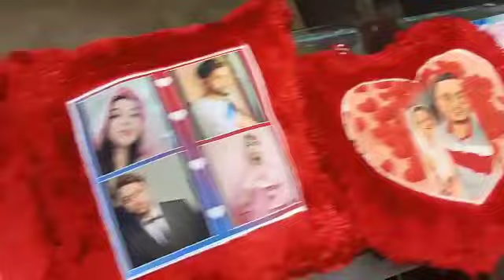Personalized Fur Cushion lots of design and collection fell free to call for more info 7003708433